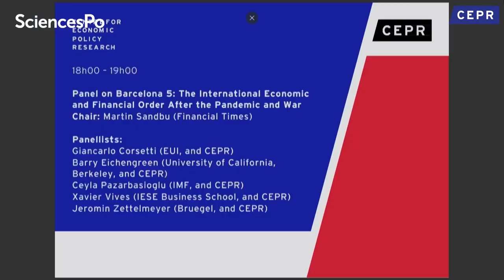The International Economic and Financial Order After the Pandemic and War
Recorded at the CEPR Paris Symposium, 8-13 December 2023

Moderator: Martin Sandbu (Financial Times)

Panellists:
Giancarlo Corsetti (EUI, and CEPR)
Barry Eichengreen (University of California, Berkeley, and CEPR)
Ceyla Pazarbasioglu (IMF, and CEPR)
Xavier Vives (IESE Business School, and CEPR)
Jeromin Zettelmeyer (Bruegel, and CEPR)